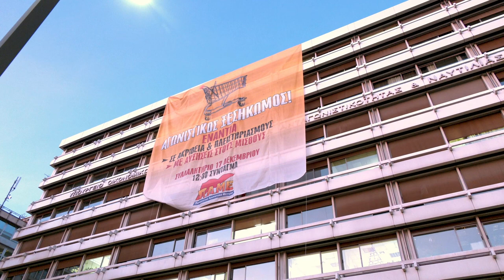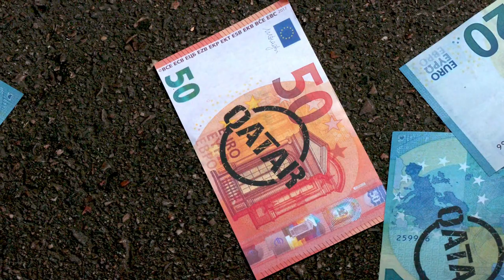Συμβολική παρέμβαση του ΠΑΜΕ στο υπουργείο Οικονομικών